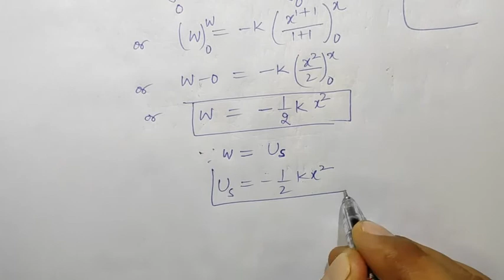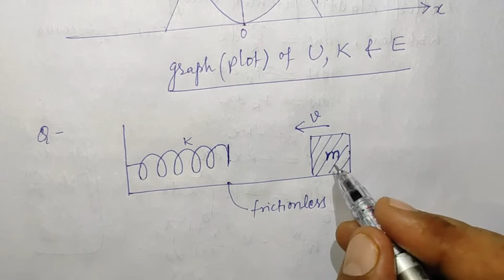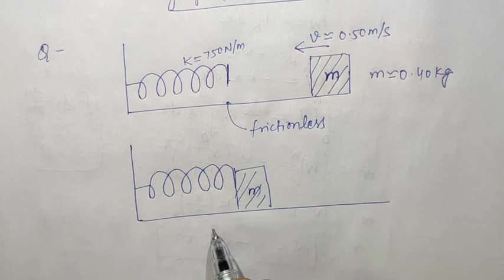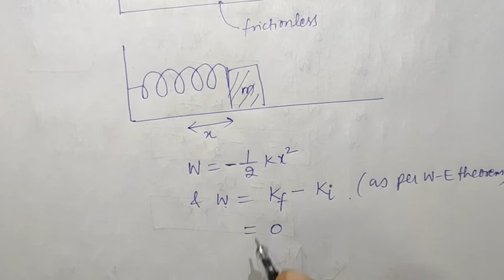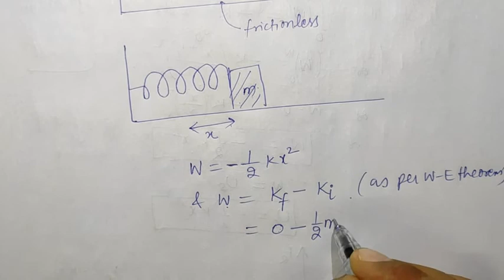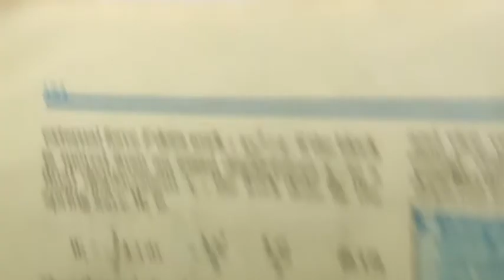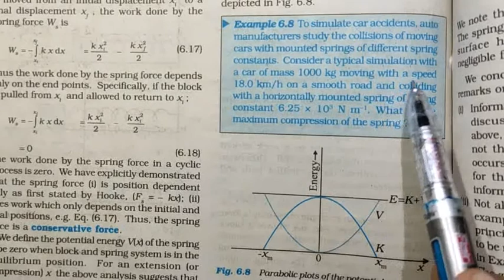Lecture4//Chapter6//Class11//Elastic Potential Energy of a Spring and Force Law of Spring